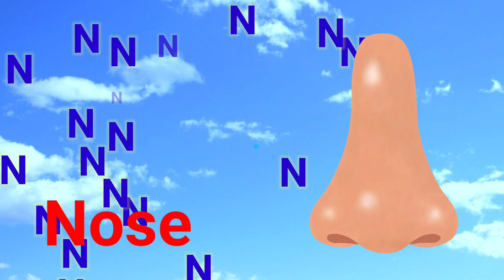A for Apple 🍎, B for Bear 🐻, C for Camel 🐪, abcd song, abcd rhymes, phonics, a to z alphabet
Hii Friends...
D for Dog | d for dolphin
E for Elephant | e for ear
N for Nest | n for nose
O for Orange | o for owl
P for Parrot | p for pen
T for Tree | t for tomato
U for Umbrella | u for umbrella
V for Van | v for violin
W for Watch | w for watermelon
X for Xmas Tree | x for x ray
Y for Yak | y for yoyo
Z for Zebra | z for zip